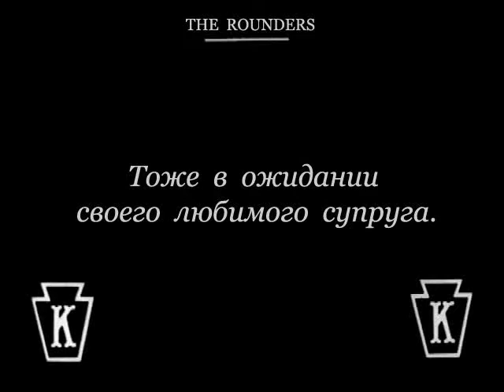1914 09 07 Прожигатели жизни The Rounders